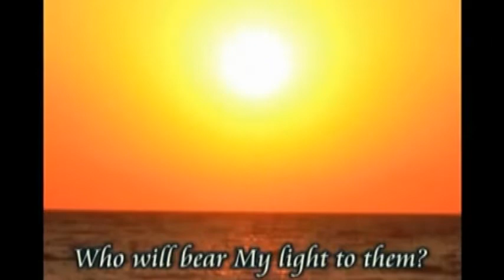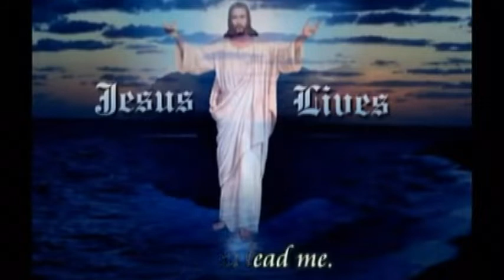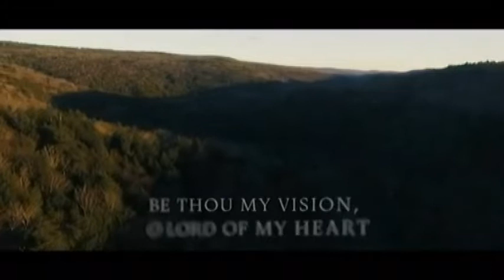Tabler Presbyterian Church Virtual Service May 24, 2020 Vicki Jenkins and Hank Hogmire